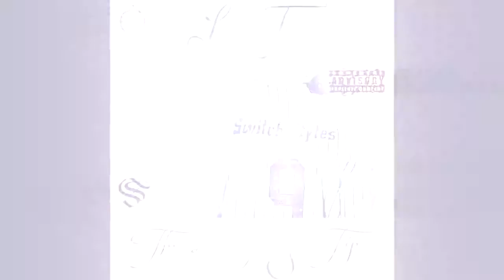LJ Switch Styles - Wrong Wit Em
DesVisuals & Music From LJ's Latest Album/Mixtape "The Late Night Tip"